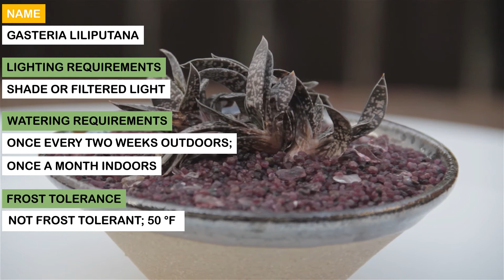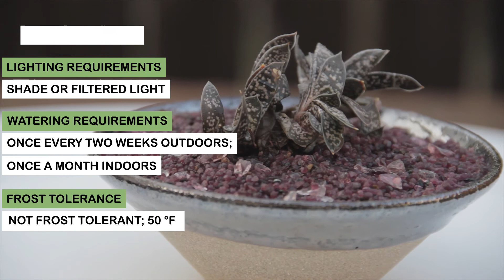Gasteria liliputana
Origin:  South Africa
Flower:   Red-pink and green tubular, sac-shaped flowers.
Description: Gasteria liliputana is a low and slow growing succulent that can grow about 4 inches tall.  As an interesting succulent, the leaves are dark green with white-cream spots that can cluster with multiple offsets.  Offsets can reach 2 inches wide. During warmer weather, the leaves may turn brighter color.  Great indoor houseplant or container plant outdoors.
Sun:  Shade or filtered light
Water:  Once every two weeks outdoors; once a month indoors
Frost:  Not frost tolerant; 50 °F